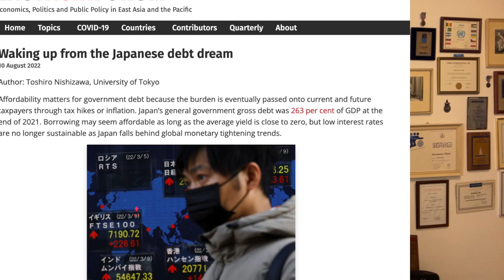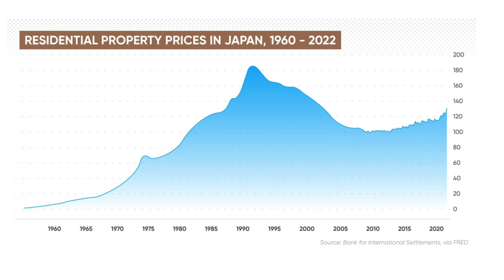Zlato 5x porazilo japonské nemovitosti | Jste zajištěni proti této krizi?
Při prasknutí realitní bubliny v Japonsku v roce 1991 klesly ceny nemovitostí někde i o 80 %. Byla to největší bublina všech aktiv v posledních 30 letech a její dopady cítí Japonci dodnes.